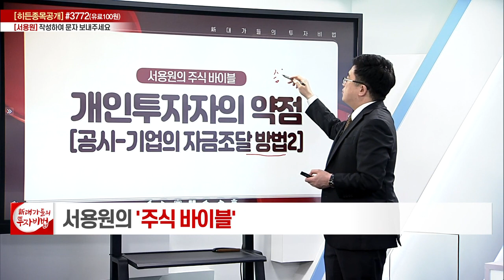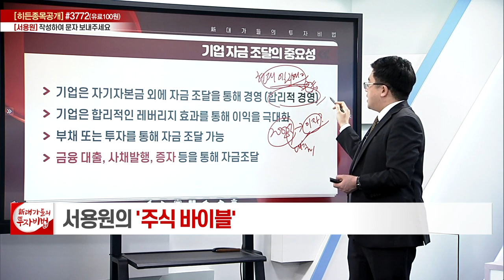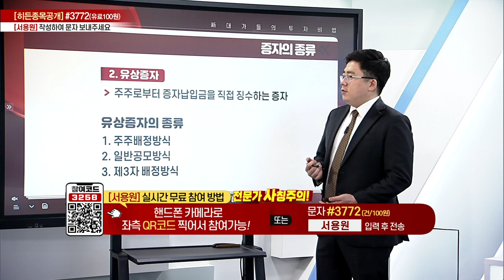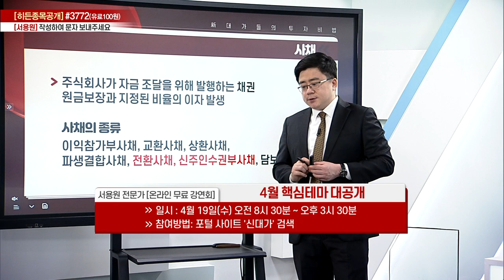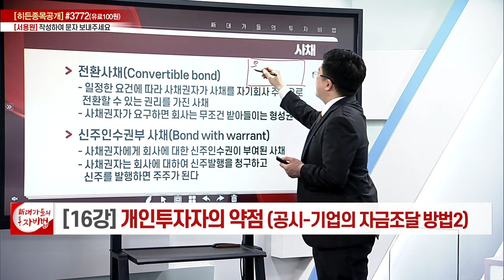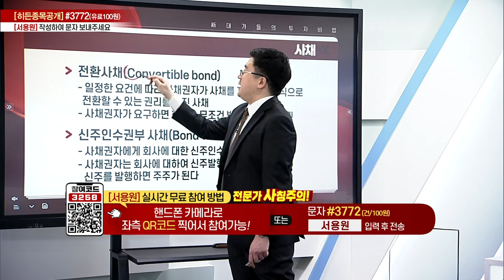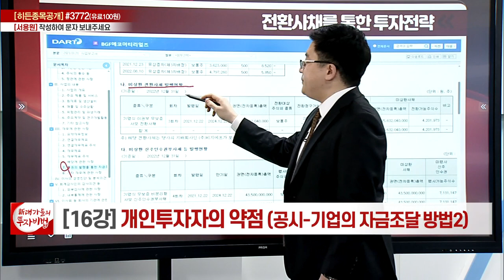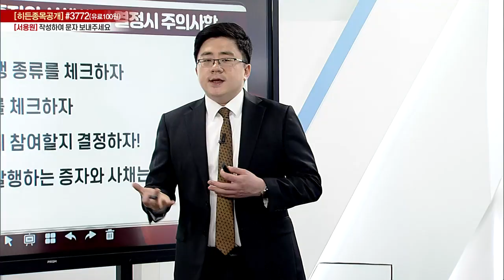개인투자자의 약점(공시-기업의 자금조달 방법 (2))_서용원의 주식 바이블 16강_대가들의 투자비법 (20230418)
# 개인투자자의 약점(공시-기업의 자금조달 방법 (2))

◈ '서용원' 전문가와 소통 방법
(1) 휴대폰 문자 수신번호 #3772 ‘서용원’ 입력후 전송 (건/100원)